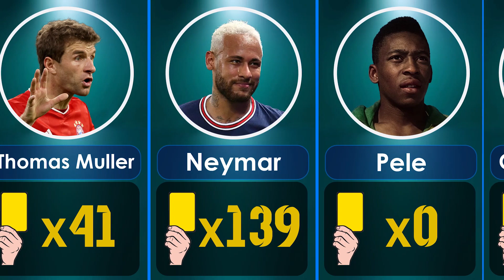Numbers of Yellow Cards of Famous Footballers 2023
Hi everyone!   In this video, we made a list of numbers of yellow cards of famous footballers 2023.. 🏁